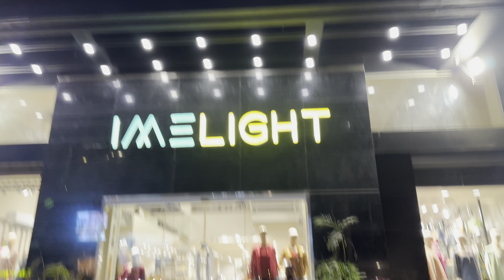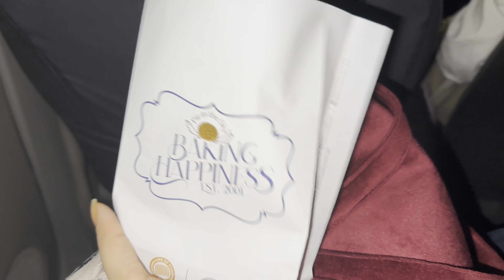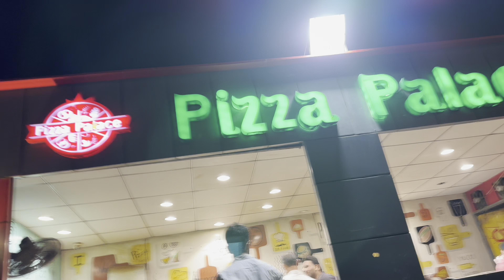MY SPECIAL EVENT SHOPPING 🛍️💍 | I’M SO EXCITEDDD! 🥰 | Does baji knows about it? 🙊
Hello my lovies 💗 I’M SO EXCITEDDDD!!! 🥰 This vlog is about shopping of a very special event which event? 🤔 for that you have to watch the full vlog and yes I’m uploading vlog after a week because my exams are going on so I’m not able to upload it on time anyway guys please show some love. 🔔